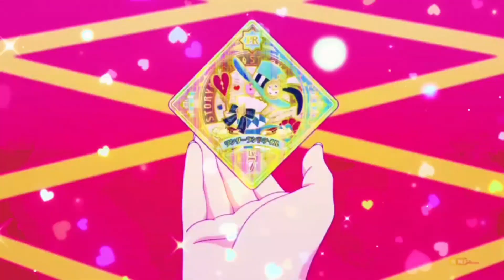Magical Girls (Summer/Sweets) Transform - PonPonPon (For GmaxRosie)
Song: PonPonPon by Kyary Pamyu

Animes/Series:
Kiratto Pri-Chan
KiraKira Precure a La Mode
Tropical Rouge! Precure
Aikatsu Stars
Aikatsu Planet
Cookie Run